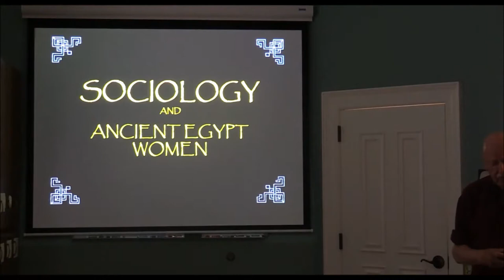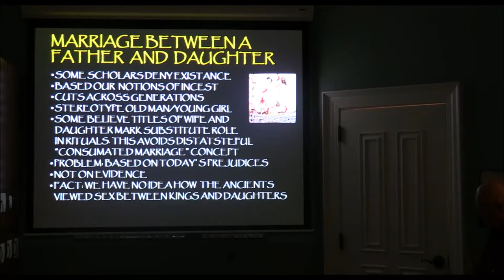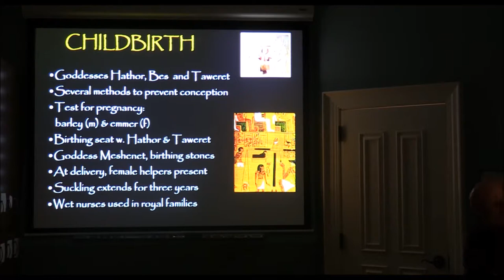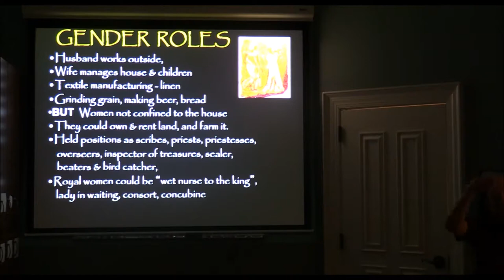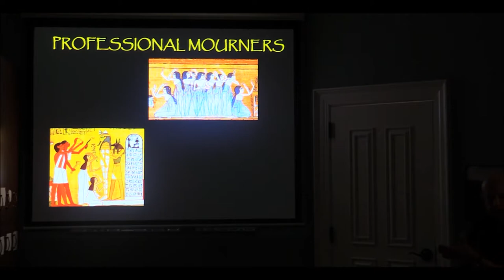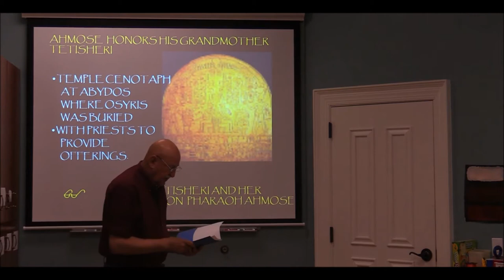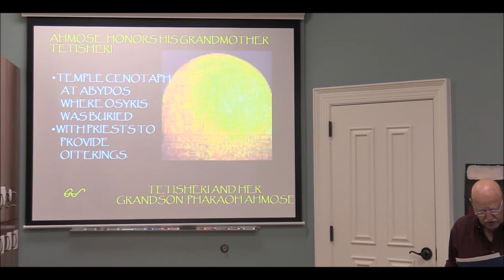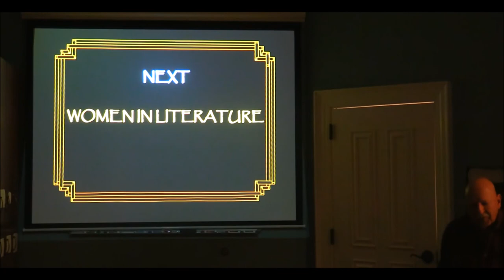Women of Ancient Egypt - Sociology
Dr. Bill Stephens lecture on Women of Ancient Egypt - Sociology at the Fayetteville-Lincoln County Public Library. Join us at the library to see Dr. Stephens present the next lecture, Women in Fables & Love Stories.